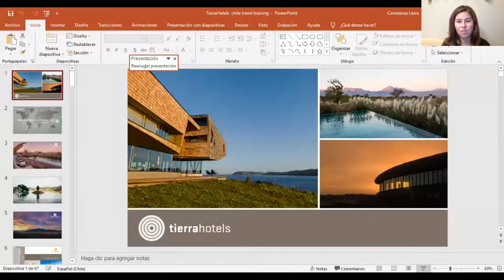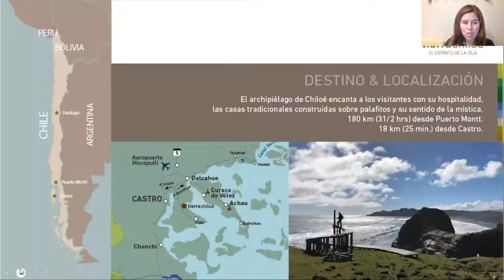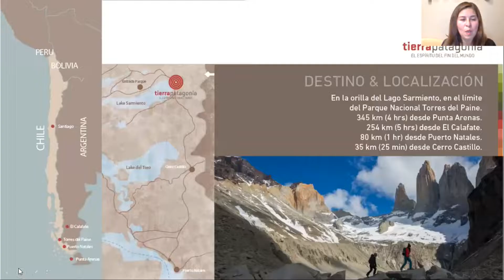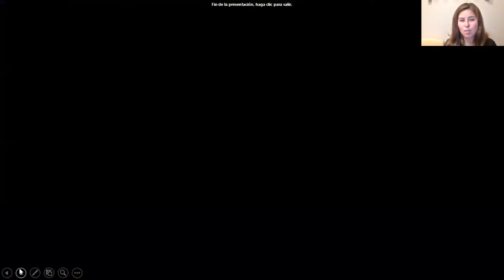Tierra Hotels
Você quer se apaixonar novamente? Se você está procurando um destino para se reconectar com o seu amor e aproveitar uma atmosfera que te vai fazer você se sentir nas nuvens, você precisa vir para o Chile. Temos muitas paisagens que irão te encantar. Portanto, convidamos nossos empresários para te contar pessoalmente porque eles são anfitriões perfeitos para sua viagem romântica.